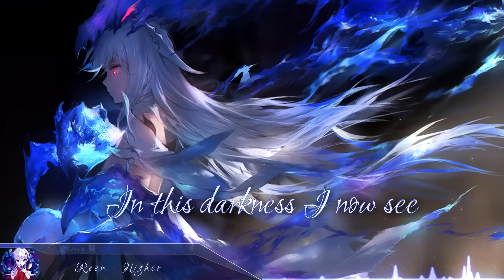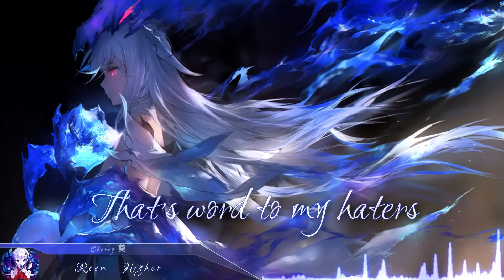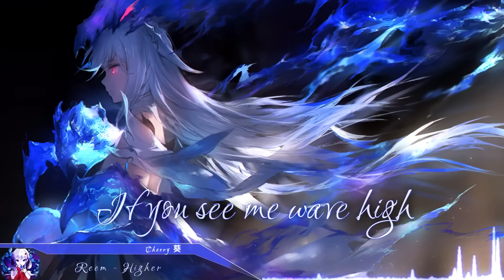Nightcore - Higher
Pic: - (Original Art)
Artist: swd3e2

Lyrics

Got this light shining down on me
In this darkness I now see
Using what I got as a ladder
Never giving up even though it’s hard to climb
When I reach the top I’ll go higher
Higher than I’ve ever been before

I do believe I do believe
I will go I will go

High up off the ground
Clear me for takeoff
I ain’t coming down
That’s word to my haters
Flying through the sky
If you see me wave high
Where I’m headed yeah
Where I’m headed
Higher

They stand to see me fall from grace
Right back down to familiar space
Try to make me believe I don’t matter
I’ll never be enough in their eyes
But when I reach the top I’ll go higher

Where I’m headed
Higher

Higher
I'm Higher
I'm Higher
I'm Higher